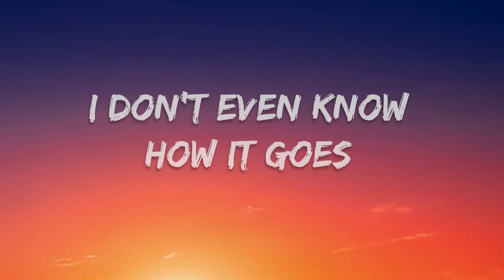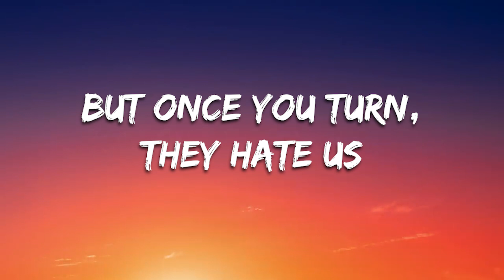Imagine Dragons x JID - Enemy (Lyrics)